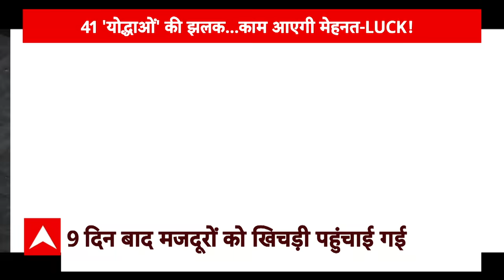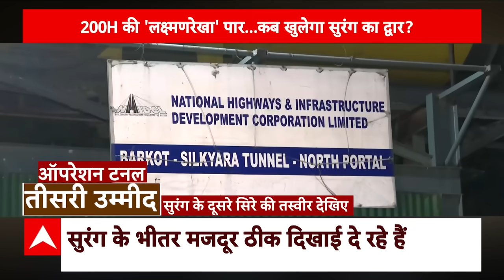Uttarakashi Tunnel Rescue: आज मिल सकती है बड़ी कामयाबी, सुरंग के दूसरी ओर से ड्रिलिंग जारी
Uttarakhand Tunnel Rescue Operation: उत्तराखंड के उत्तरकाशी की सिलक्यारा सुरंग में फंसे 41 लोगों को सकुशल वापस न‍िकालने के ल‍िए राहत और बचाव काम जारी है. इस बीच मंगलवार (21 नवंबर) को उनसे वॉकी टॉकी से बात की गई.  कुछ मजदूरों के परिवार वालों ने फंसे हुए मजदूरों से बात भी की.

फंसे हुए मजदूरों में से एक जयदेव ने सुरंग ढहने वाली जगह पर सुपरवाइजर से बात करते हुए बांग्ला में कहा, " मां, मेरी चिंता मत करो, मैं ठीक हूं. कृपया आप और पिताजी समय पर खाना खाएं."